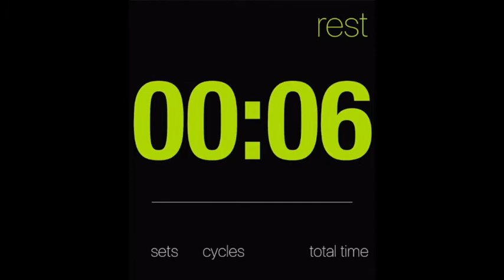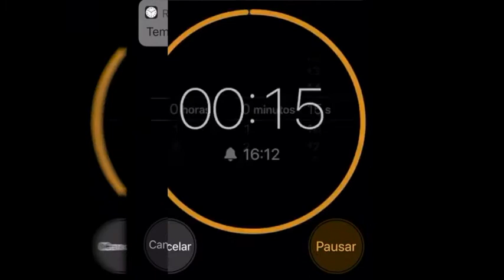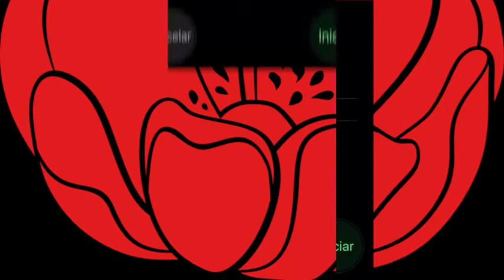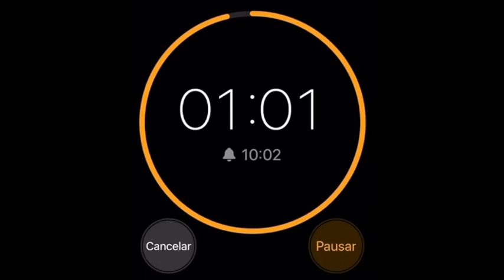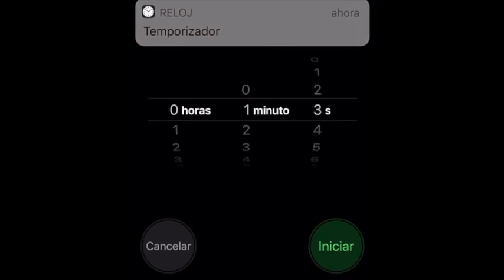Como combinar ataques a mano limpia y con palo Krav Maga class #76 COMBINACIONES DE ATAQUES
Hoy veremos como realizar combinaciones de ataques y sus similitudes con el uso de un palo largo (de escoba en este caso) Entrenamiento de cardio excelente para combate.